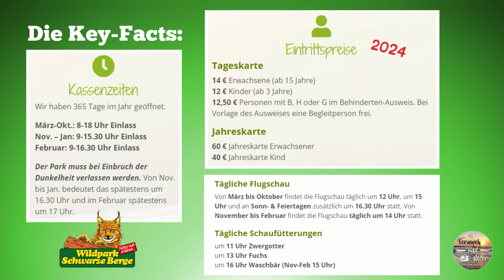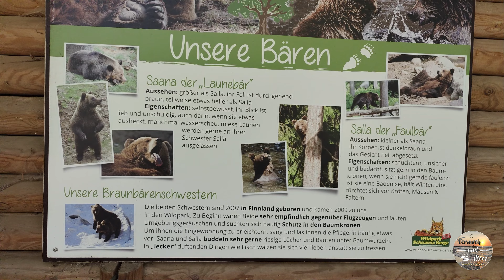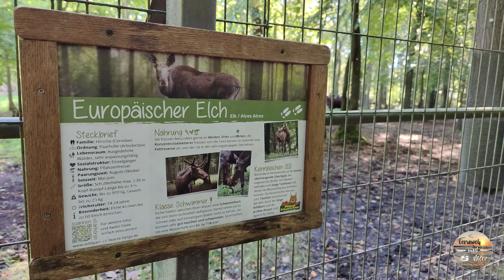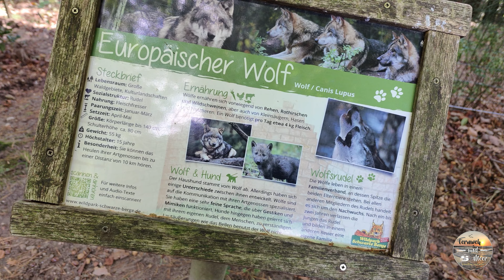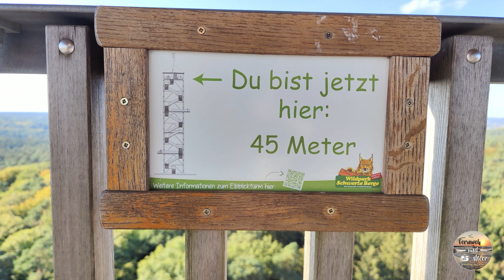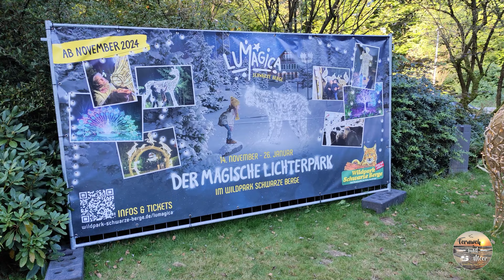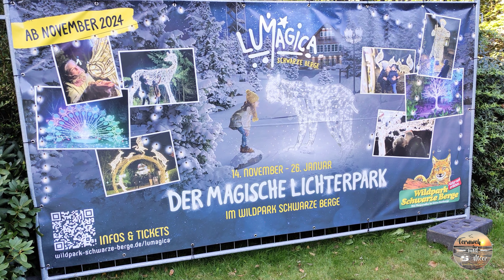Wildpark Schwarze Berge | Oktober 2024 | Tag des Wolfes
Ich war am Sonntag, den 6. Oktober 2024 im Wildpark Schwarze Berge.
Der Wildpark wurde 1969 gegründete und ist ganzjährig geöffnet. Er ist 50ha groß und liegt in einem Waldgebiet in den Harburger Bergen, südlich des Hamburger Stadtteils Hausbruch, bei Rosengarten-Vahrendorf. In weitläufigen, naturnahen Gehegen werden etwa 100 Tierarten gezeigt, unter anderem Braunbären, Wisente, Rotwild, Europäische Wölfe, Luchse und Elche.
Vom 45 m hohen Elbblickturm (kostenloser Zugang mitten im Wildpark) kann man bei guter Sicht die Elbe, Blankenese, den gesamten Hamburger Hafen und den Fernsehturm (Heinrich-Hertz-Turm) sehen.
Der Tag meines Besuchs stand unter dem Motto „Tag des Wolfes“. Im Rahmen dieses Events fanden am Wolfsgehege mehrere Schaufütterungen statt. Außerdem wurden an Informationsständen diverse Aktionen rund um die einheimischen Jäger angeboten. So konnte man z.B. beim Kuscheltest verschiedene Tierfelle erfühlen.
Viel Spaß!

Adresse (für´s Navi):
Am Wildpark 1, 21224 Rosengarten

Und vor kurzem habe ich mit meinen Arbeitskollegen an einer Nachtwanderung im Wildpark teilgenommen. Auch das war ein tolles Erlebnis. Diese Nachtwanderungen werden allerdings nur im März/April und September angeboten:

Inhalte:
0:00 Intro
0:55 Begrüßung
1:37 Key-Facts
3:08 Parkplan / Rundweg
4:03 Hängebauchschweine, Steinböcke, Dybowski-Hirsche, Hochlandrinder
5:01 Luchse, Ententeich, Höckergänse, Damhirsche, Greifvögel-Volieren
6:23 Greifvogel-Flugschau
8:17 Damwild, Braunbären
9:37 Elche, Waschbären, Rotwild
11:00 Wölfe, Uhu
12:02 Soay-Schafe, Ziegen
12:30 Elbblickturm
13:47 Outro